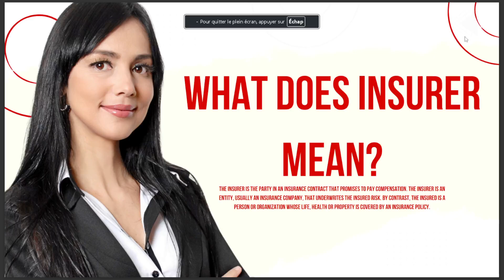WHAT DOES INSURER MEAN